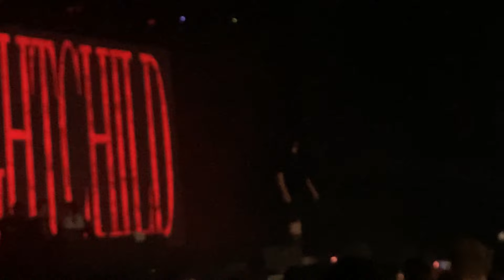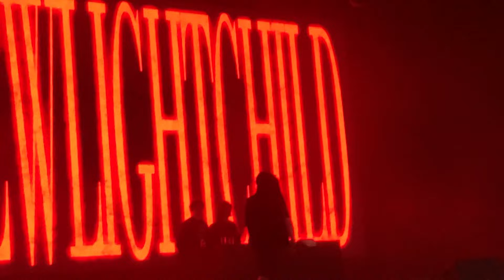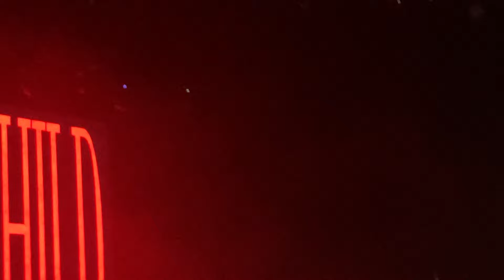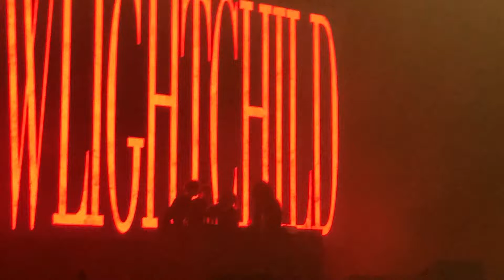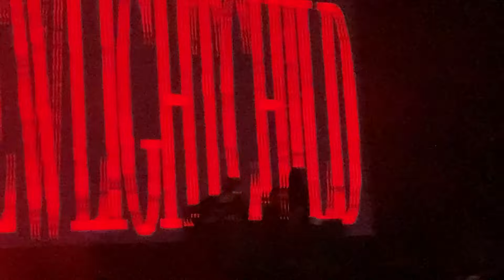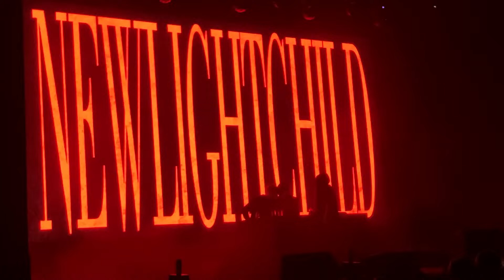NEWLIGHTCHILD | 5 ОКТЯБРЯ | ATMOSPHERE MOSCOW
NEWLIGHTCHILD | 5 ОКТЯБРЯ | ATMOSPHERE